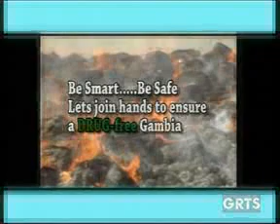GRTS 13 02 2014 1730 GMT